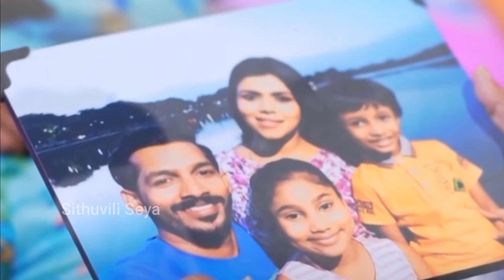Dharani | Episode 220 20th July 2021 / අවසානයේ දේවින්දට තරැමිණීව ලැබෙයි